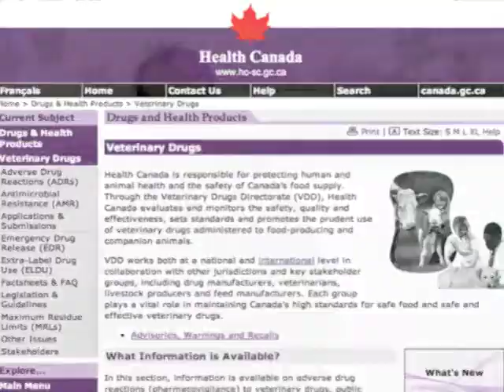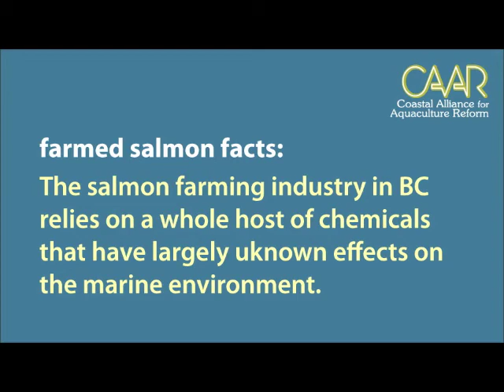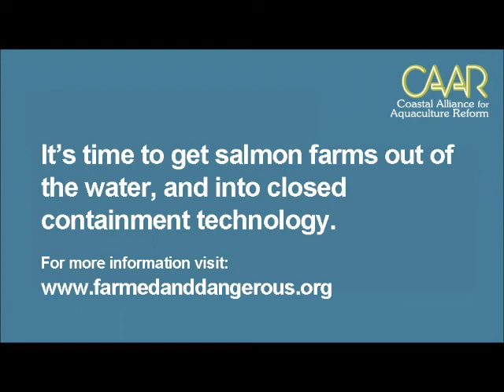Chemicals Used in Farming Salmon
The salmon farming industry in BC relies on a whole host of chemicals that have largely unknown effects on the marine environment.